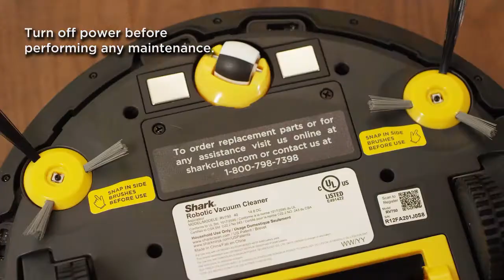Shark ION ROBOT™ – How do I replace the battery?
How to replace the battery on your Shark ION ROBOT™. To learn more, visit sharkclean.com.